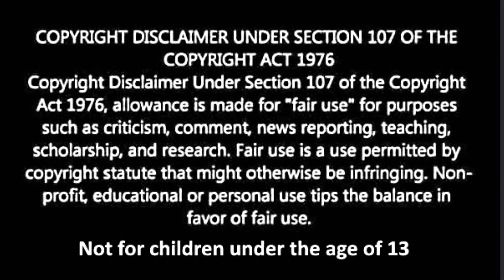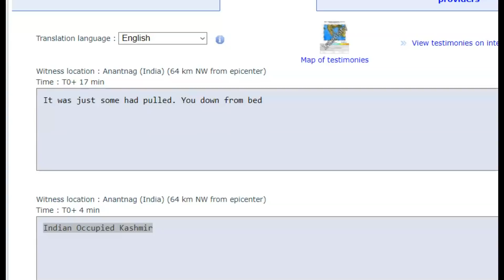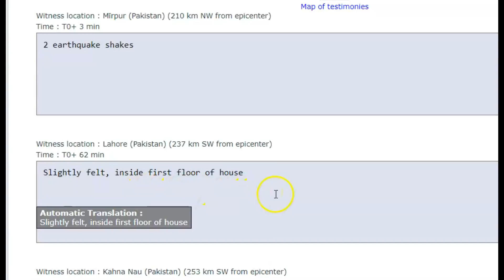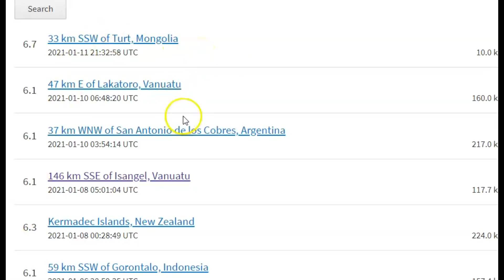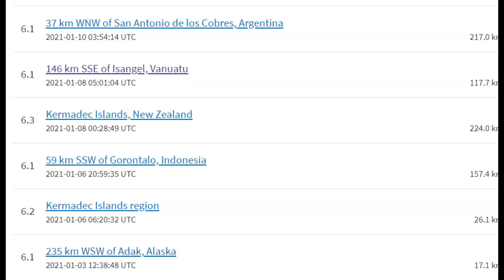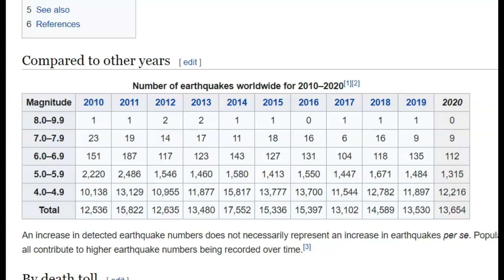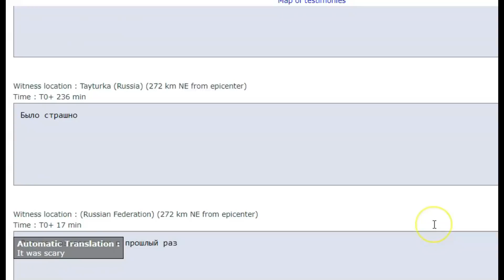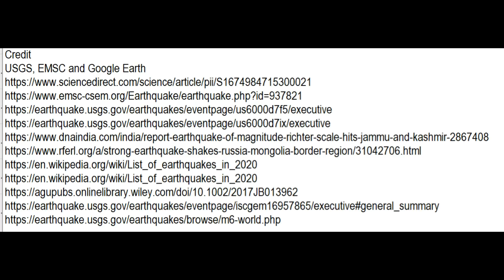Large Earthquakes Shake Eastern Kashmir and Mongolia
Credit
USGS, EMSC and Google Earth